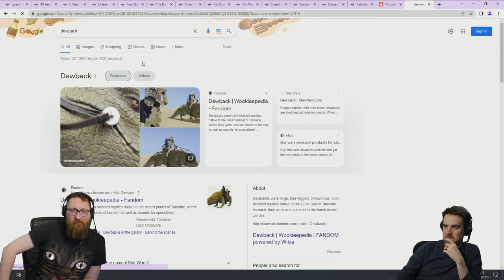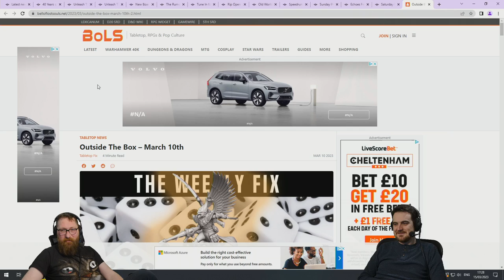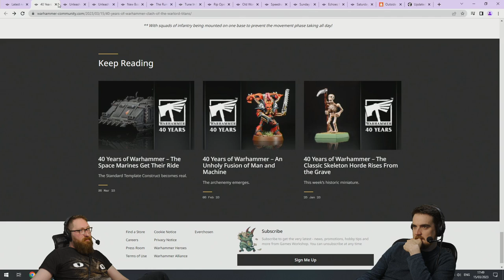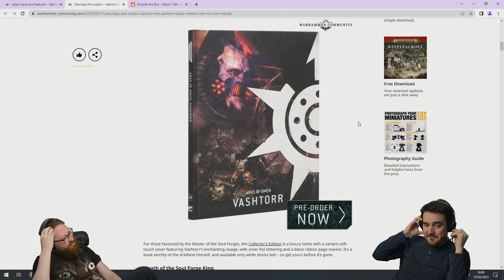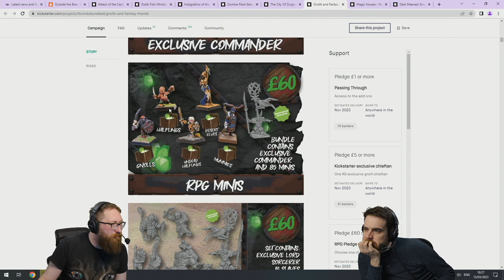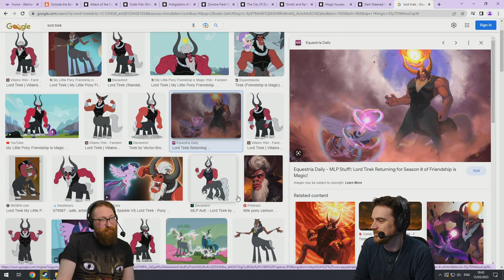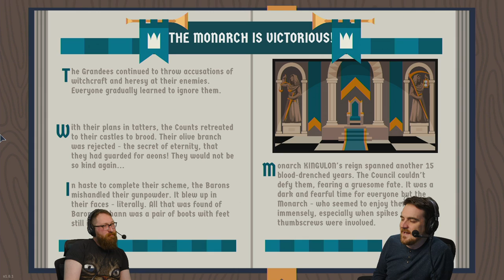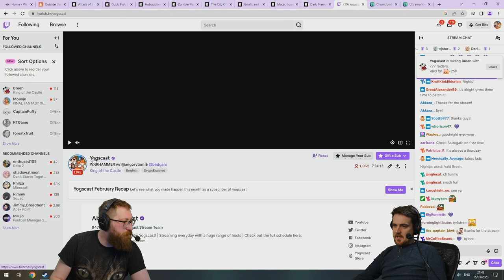Raising The Bar!!! | Warhammer & King Of The Castle!!! | w/ Ben & Tom | (15/03/2023)